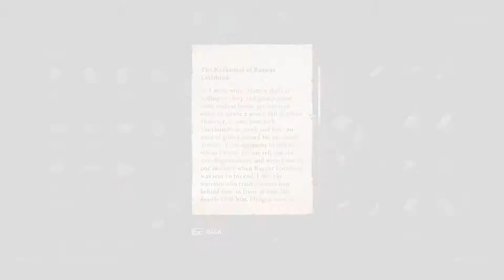Como completar la Misión de Ragnar Lothbrok Assassin's Creed Valhalla | Muerte de Ragnar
En este video te digo como completar la misión de Ragnar Lothbrok en Assassin's Creed Valhalla y conseguir su arma.

Al igual si buscas la escena de su muerte según el juego, aquí puedes verla en el minuto 01:41.

Mapa interactivo en el que podrás ver la ubicación de los Drengr